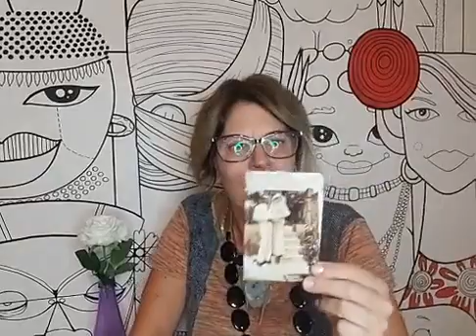#1021 - Boa Sorte em Casa e Superstição de Final de Ano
Conversando sobre "Boa Sorte em Casa e Superstição de Final de Ano" - com Cris Meinberg - Conversando sobre Espiritualidade e Vida - Radio Cotia